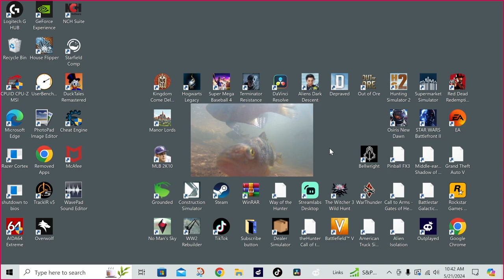Bellwright - Episode 7 - incoming Bandits